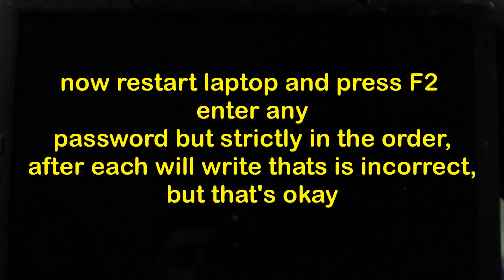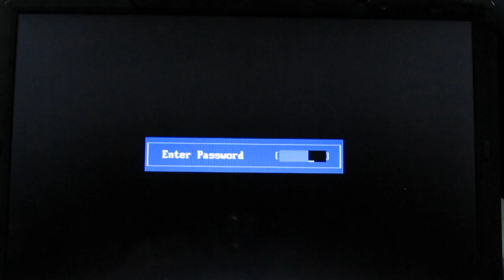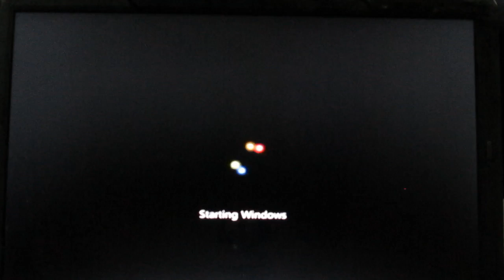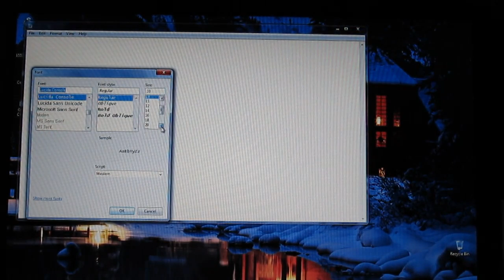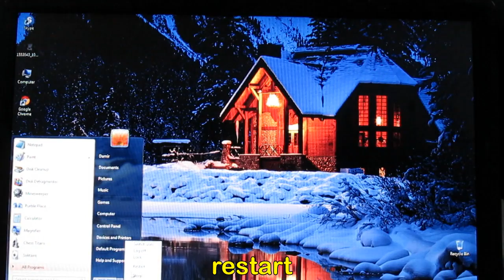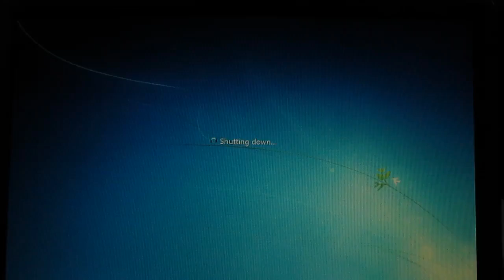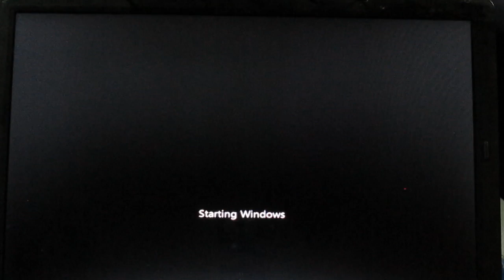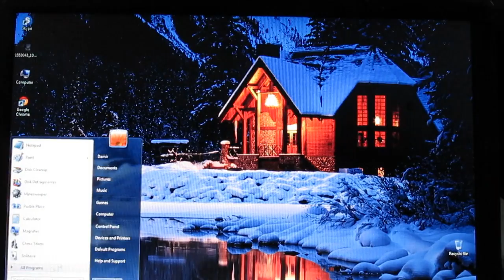How to remove BIOS password on Fujitsu Siemens Lifebook SH530,Amilo Li1818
easy step On Fujitsu Laptop for remove BIOS password
- On boot screen Press F2. You must be in Bios Setup Screen which is (Phoenix SecureCore(tm) Setup Utility)
- Attempt to login using this passwords:
  1.3hqgo3
  2.jqw534
  3.0qww294e
Do not enter again passwords until you get master password
- If a Master Password is displayed copy it and use this windows binary script sites
- enter the hash code on sites on my video
- On the Master Password Input Box use the decrypted code if you use the online site use the Fujitsu-Siemens
- ou should be able to access the bios screen and change the settings make sure to remove the Password on Hard Disk and Supervisor Password
 - Use the Decrypted hash code as your current password To Clear the Supervisor Password